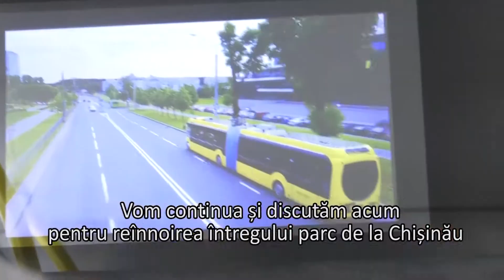Pavel Filip a testat un autobuz electric la Minsk